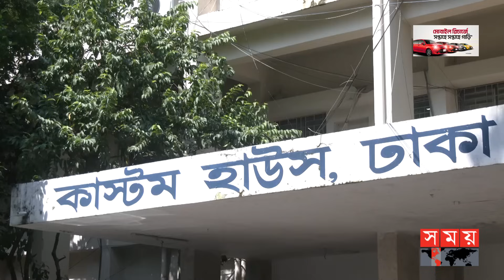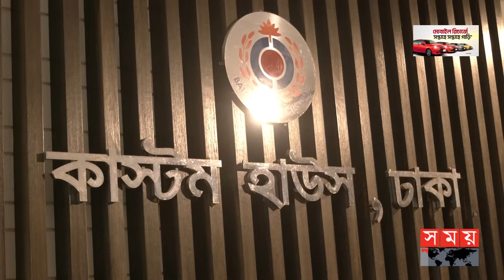অপরাধী শীর্ষ কর্মকর্তা হলেও ছাড় পাবে না: ডিবি প্রধান | Harun Ur Rashid | DB | Custom House Golds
অপরাধী শীর্ষ কর্মকর্তা হলেও ছাড় পাবে না: ডিবি প্রধান | Harun Ur Rashid | DB | Custom House Golds | Somoy TV

 বিমানবন্দরে কাস্টমসের লকার থেকে ৫৫ কেজি স্বর্ণ চুরির ঘটনায় আটজনকে জিজ্ঞাসাবাদ করছে ডিবি। শীর্ষ পর্যায়ের কোনো কর্মকর্তা জড়িত আছে কিনা খতিয়ে দেখা হচ্ছে। তদন্তকারী সংস্থা ডিবি বলছে, সুস্পষ্ট অভিযোগ থাকলে উর্ধ্বতন কেউ জড়িত থাকলেও ছাড় দেয়া হবে না।

Somoy TV: t.ly/Se1z
Somoy TV Bulletin: t.ly/iqIq
Somoy Entertainment: t.ly/3dWC
Somoy Sports: t.ly/iASp
SOMOY TV ISLAMIC: t.ly/zU6a

Somoynews.tv: t.ly/Y7ab
খেলার সময়: t.ly/xJ5H
সময়ের গল্প: t.ly/EW3M
এ সময়ের বাণিজ্য : t.ly/m3ir

Groups:
Somoy TV (Official)✅: t.ly/ajiO
Somoy Entertainment✅: t.ly/8CLh
Somoy Business✅: t.ly/4xaJ